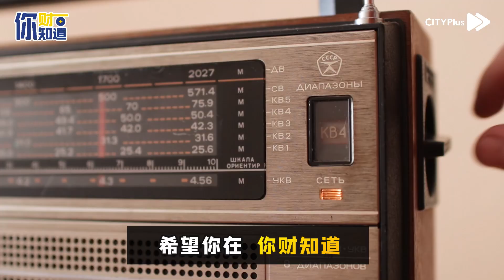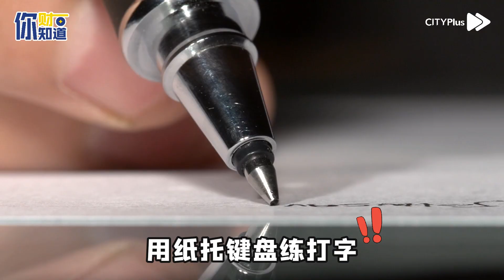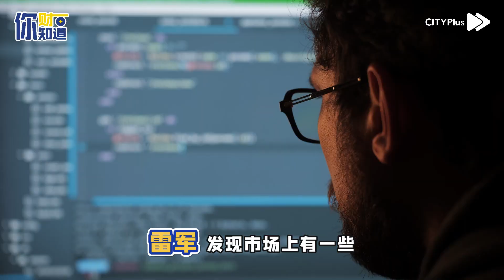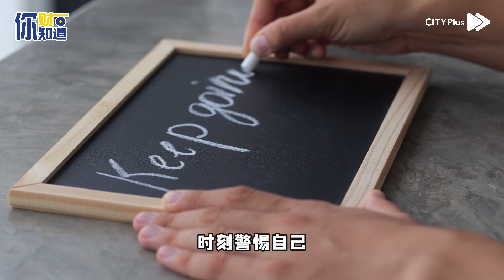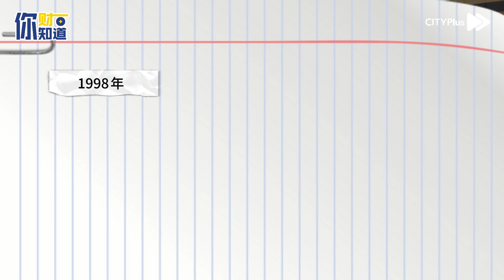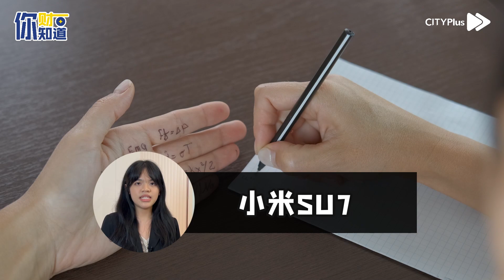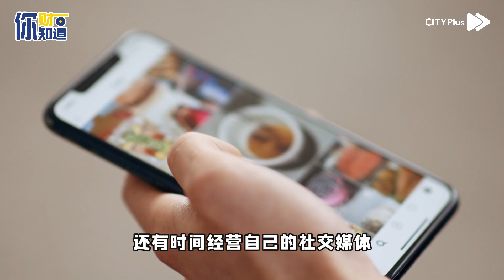【你财知道】有着“爽文男主”称号的小米创办人雷军，他真的一生都那么顺遂吗？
很多时候，我们都只看到成功企业家的成功事迹，很多人都觉得他们是轻而易举就能够得到的。但是有关于他们背后的故事你有了解多少呢~？

今天就在《你財知道》和你看看雷军背后的故事。

节目播出：每周，每晚XX点
希望你在《你财知道》每次收听，都有收获。

主持人：Kelly 凯莉